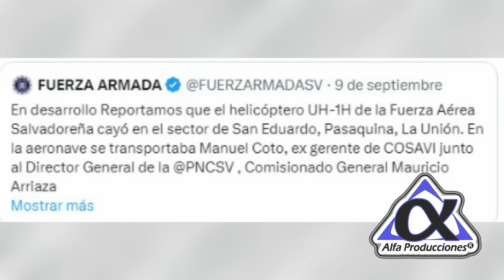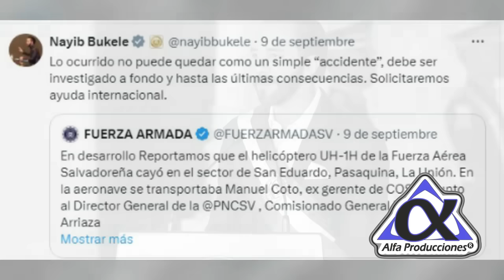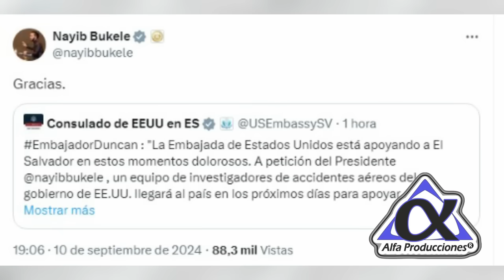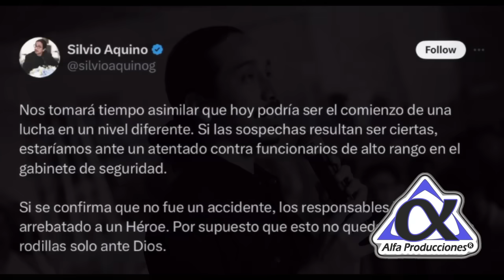DIOS MIO😱 TODO ERA UN PLAN CONTRA BUKELE?